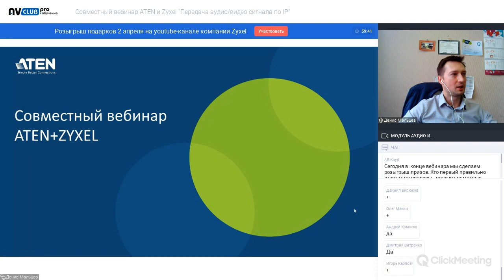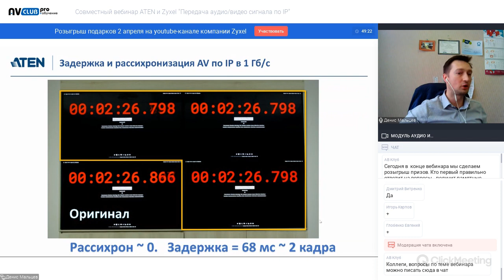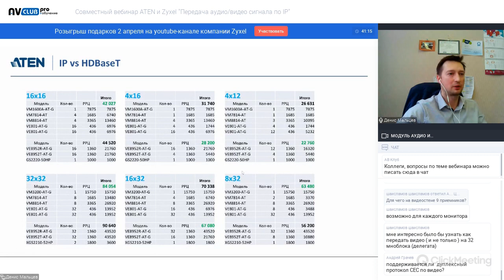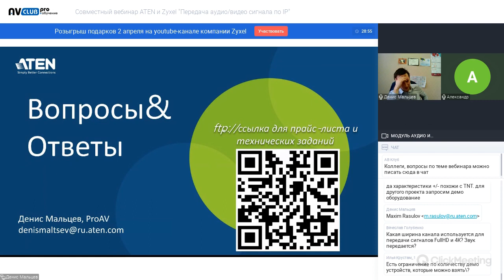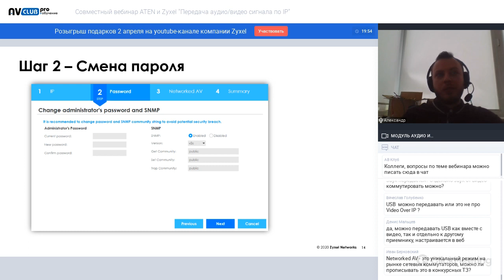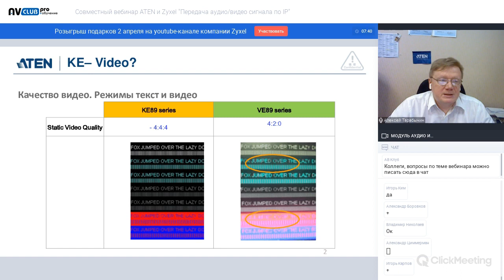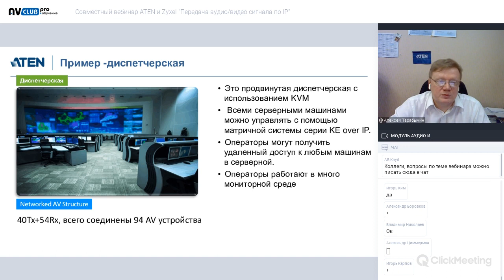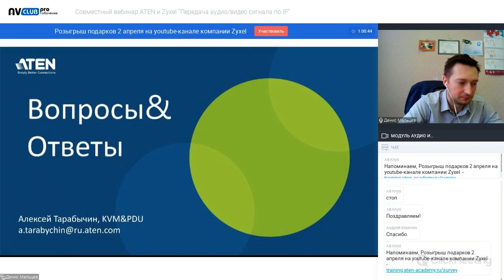Совместный вебинар ATEN и Zyxel "Передача аудио/видео сигнала по IP"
Запись вебинара от 1 апреля 2021 года

Докладчики:

Денис Мальцев | ATEN International
1. Зачем передавать видео по сети? Преимущества и недостатки.
2. Правильный выбор оборудования
3. Примеры реализованных проектов.

Александр Костин | Zyxel Networks
1.Что представляют из себя коммутаторы серий GS2220 и XGS2210
2. Режим Networked AV и настройка функциональности AV over IP

Алексей Тарабычин | ATEN International
1. KVM-удлинители серии KE89/KE99
2. Ключевые отличия от серии VE
3. Кейсы применения совместного, комплексного решения с Zyxel в построении диспетчерских.

Для вашего удобства мы добавили тайм-код:

01:00 - История сотрудничества ATEN+ZYXEL
05:31 - Модели AV по IP 1 Гб/с
08:17 - Задержка и синхронизация AV по IP 1 Гб/с
09:51 - Потеря качества 4K в 1 Гб/с
12:02 - IP vs HDBaseT
14:35 - Рекомендованные сетевые коммутаторы
15:02 - Конференц-зал – Проект AV по сети в Астане
21:01 - Digital Signage – Проект AV по сети IKEA
29:17 - Текущие проблемы AVoIP
30:15 - Подход к проблемам AVoIP
30:46 - Выбор режима Networked AV
31:31 - Консоль Networked AV
31:51 - Коммутаторы серии GS2220
33:15 - Коммутаторы серии XG2210
34:08  - Коммутаторы серии XS3800
35:32 - Как перейти в Networked AV?
36:18 - Запуск визарда Networked AV
36:36 - Мастер настройки Networked AV
38:50 - Главная панель Networked AV
39:47 - Панель навигации Networked AV
46:39 - KE – Video?
47:44 - Требования к KVM оборудованию
48:50 - Матричная система KVM Over IP
49:51 - KE9950/KE9952 (4K 4:4:4)! (DP без POE / с POE)
51:02 - KE8950/KE8952 (4K 4:4:4) по гигабитной сети!
51:11 - Управляющее ПО - CCKM
51:39 - Матричная работа КВМ-удлинитель КЕ
52:44 - Различные видеостены
53:11 - Авторизация пользователей и групп
54:32 - Функция KE Boundless Switching (безграничные переключения)
55:27 - Вывод изображения на другой приемник или видеостену  (функция PUSH)
55:57 - Пример – диспетчерская
56:14 - Схема подключения
57:03 - Таблица сравнение серии KE